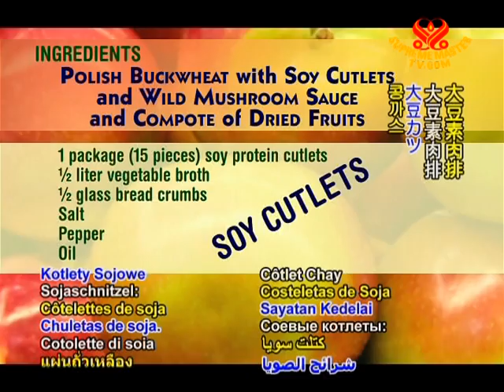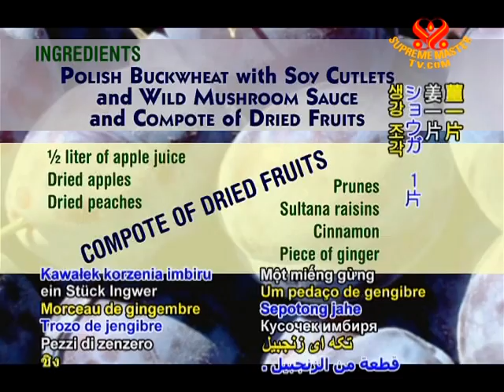Polish Buckwheat with Soy Cutlets and Wild Mushroom Sauce and Compote of Dried Fruits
• VEG897; Aired on 27 Feb 2009(in Polish)
This vegan cooking show demonstration is about traditional Polish buckwheat and soy cutlets topped with Wild mushroom sauce followed by a compote of dried fruits.
INGREDIENTS:

Soy Cutlets
1 package (15 pieces) soy protein cutlets
½ liter vegetable broth
½ glass bread crumbs
Salt
Pepper
Oil

Buckwheat
1--1½ glass buckwheat
1--1½ glass water
Salt
Oil

Wild Mushroom Sauce
Mushrooms (butter boletes and bay boletes)
2 red onions
½ glass soy cream
Salt
Pepper

Compote of Dried Fruits
½ liter of apple juice
Dried apples
Dried peaches
Prunes
Sultana raisins
Cinnamon
Piece of ginger